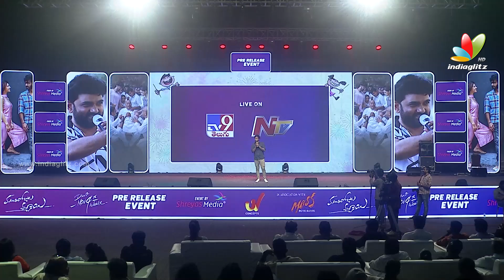Mirchi ఆడియో ఫంక్షన్ కి Pass దొరికితే చాలు అనుకున్నాను నాకు అదే UV Banner లో 2nd సినిమా చేశాను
Watch Video: Mirchi ఆడియో ఫంక్షన్ కి Pass దొరికితే చాలు అనుకున్నాను నాకు అదే UV Banner లో 2nd సినిమా చేశాను l Santhosh Shoban Speech At Manchi Rojulu Vachayi Pre Release Event